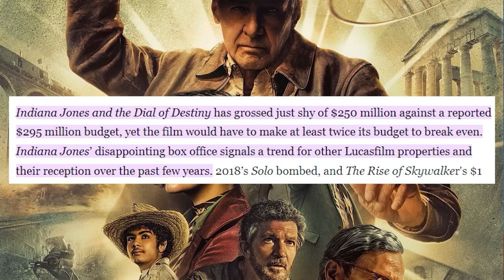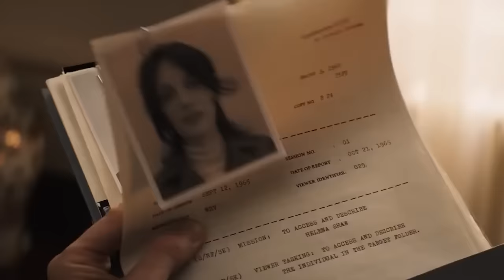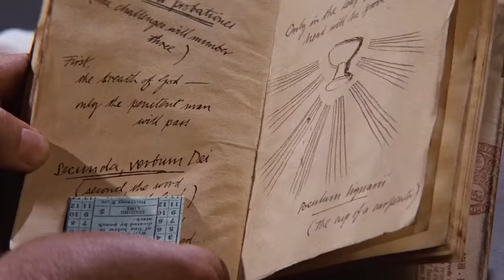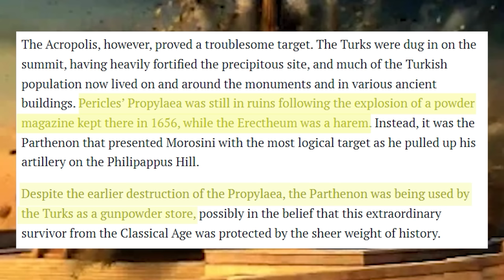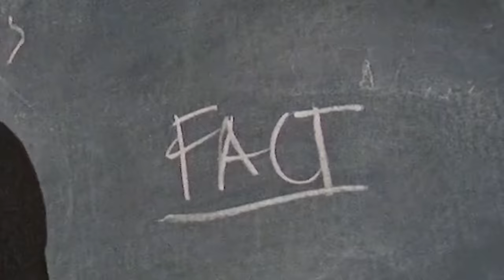Indiana Jones 5 - No More Heroes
Indiana Jones and the Dial of Destiny takes one of cinema's most charming, optimistic heroes and gives him the Jake Skywalker treatment. Its deserved failure completes the set for Kathleen Kennedy and Lucasfilm. This film makes Kingdom of the Crystal Skull look good. It should never have been made.

Thanks to @ozkii95 and @MrBrownAlliance for help with the editing!

*Timestamps*
Intro: He Belongs in a Museum: 00:00 - 11:25
Indiana Jones & the De-Aged Face: 11:26 - 14:34
Planes, Trains and Nazi Mobiles: 14:35 - 22:00
Religious McGuffins vs Science McMuffins: 22:01 - 31:00
Jurgen Voller is Dead: 31:01 - 38:20
Indiana Jones & The Prologue of Doom: 38:21 - 41:51
Now I Am Become Plinkett: 41:52 - 47:30
Henry Jones' Moon Landing: 47:31 - 57:02
Helena Shaw Does Not Belong: 57:03 - 01:00:35
Jurgen Voller is Alive: 01:00:35 - 01:08:02
The CIA Has Me on a List: 01:08:03 - 01:10:35
The Moral Clarity of the Nazis: 01:10:36 - 01:17:01
Boyd with the Pistol in the Library: 01:17:02 - 01:27:06
Trigger-Happy Crackers: 01:27:07 - 01:32:00
Horse 1-0 Train: 01:32:01 - 01:35:18
Jurgen has Completed Space: 01:35:19 - 01:38:40
Suddenly, Sallah! 01:38:41 - 01:44:16
Indiana Jones & The Last Flashback: 01:44:17 - 01:47:00
Phoebe Waller-Bridge Isn't Funny: 01:47:01 - 01:51:23
Tuktuk Wacky Races: 01:51:24 - 02:01:14
Don't Trust Nazis (or the CIA): 02:01:15 - 02:04:26
Helena vs Mutt: 02:04:27 - 02:09:07
Puss In Boats: 02:09:08 - 02:12:35
Indy Forgets About Magic: 02:12:36 - 02:17:32
Alas Poor Mutt, I Knew Him: 02:17:33 - 02:24:12
Would You Like to Buy My Boat? 02:24:13 - 02:31:29
Nazis Have Eyes You Moron: 02:31:30 - 02:34:52
The Ear Wax of Dionysius: 02:34:53 - 02:39:13
The Tomb of Archimedes: 02:39:14 - 02:49:44
Let's Kill Hitler: 02:49:45 - 02:57:08
CONTINENTAL DRIFT! 02:57:09 - 03:00:38
Shoot Romans, Save Hitler: 03:00:39 - 03:06:03
Indiana Jones and the Assisted Suicide: 03:06:04 - 03:13:20
And Now Marion For Some Reason: 03:13:21 - 03:16:10
Conclusion: Jake Jones & the Phoebe Waller-Bridge of Doom: 03:16:11 - 03:20:25
P.S. Come On Kathleen: 03:20:26 - 03:32:20